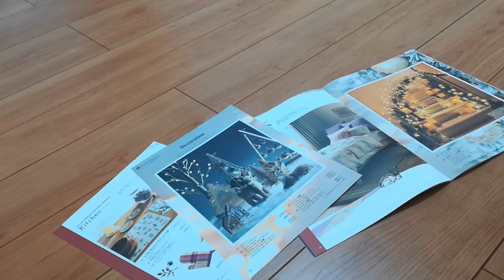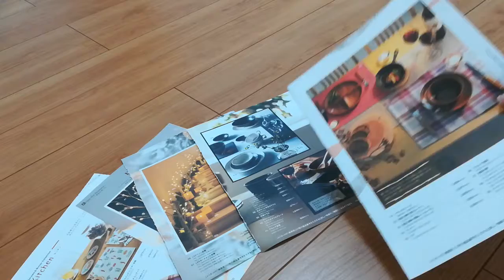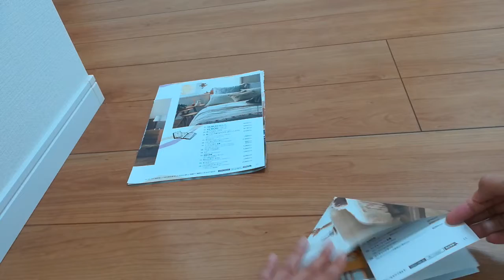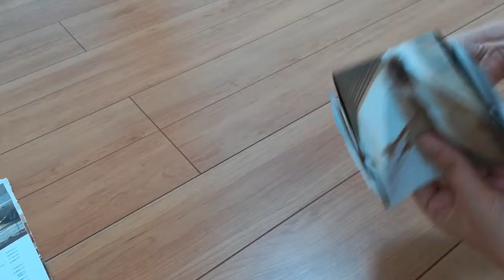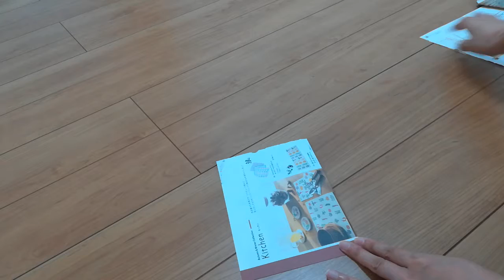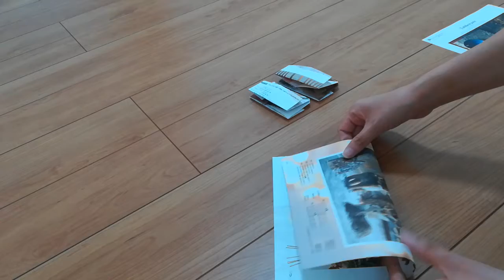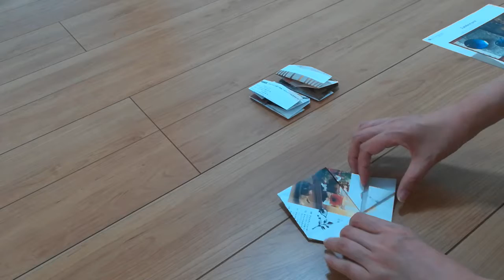【Paper box for trash】